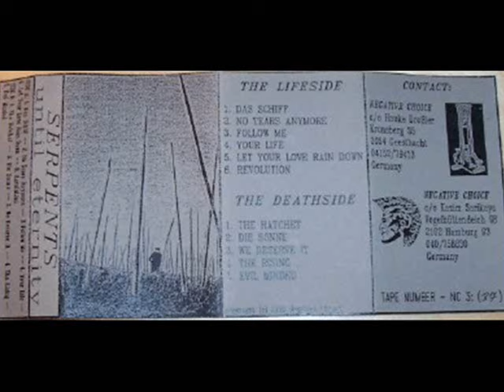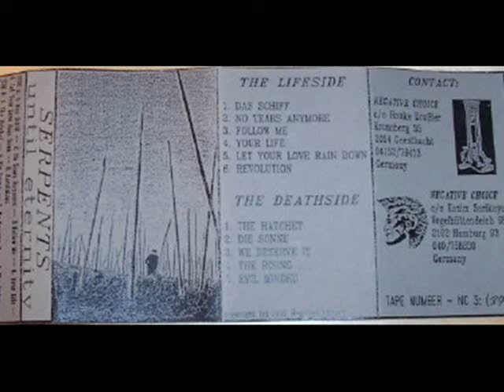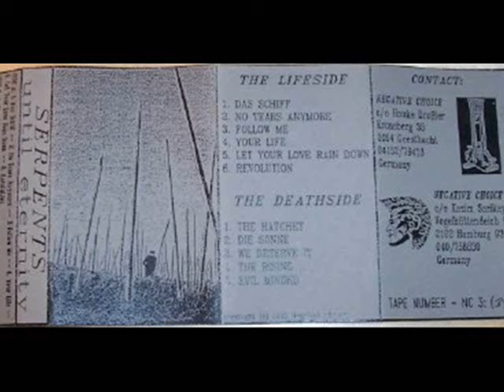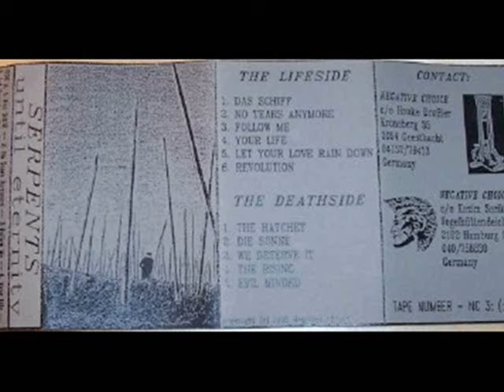SERPENTS - Your Life (Demo)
Until Eternity (Demo 1990)